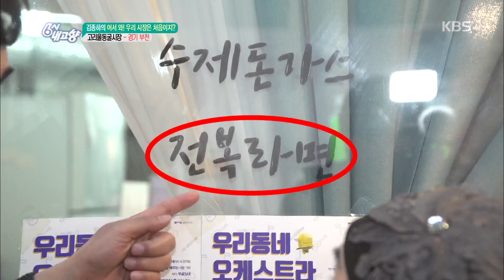6시 내고향-무항생제&보리 먹인 한돈 야심작 ‘수제 돈가스’.20181102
6시 내고향-무항생제&보리 먹인 한돈 야심작 ‘수제 돈가스’.20181102